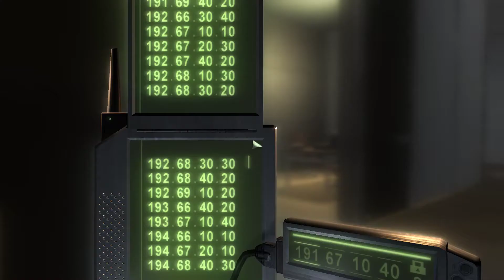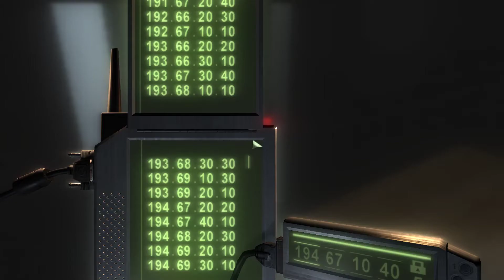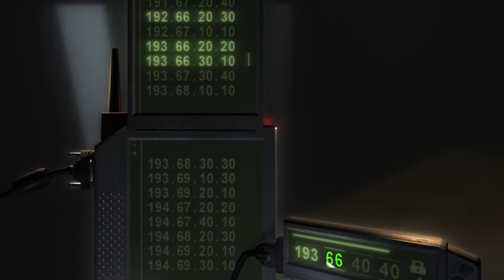[PC] Splinter Cell Chaos Theory 100% (Ghost | Expert) - Mission 5: Displace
Welcome back to mission 5 of my ghost, no knockout, 100%, expert difficulty walkthrough of Splinter Cell Chaos Theory! In this mission, we infiltrate Displace's HQ in NYC in order to find out the true identity of Milan Nedich, and to find out how Displace and Zerkhazi are connected.

This mission can be pretty annoying if you screw up, because then you have to sit through the two guys talking in the conference room all over again when you restart. The only place where I think I  can improve is where you have to record the conversation for a secondary objective. Sitting on the table in the room 5 inches away from them probably isn't the most efficient way haha.